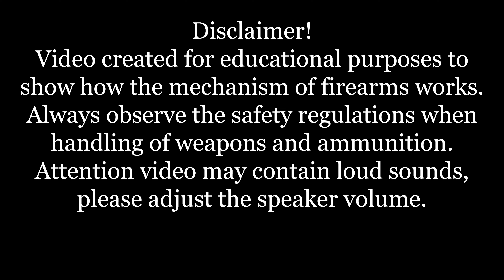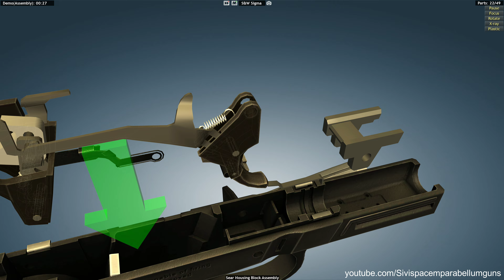Smith & Wesson Sigma: full disassembly & assembly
The Smith & Wesson SD, formerly known as the Sigma, was Smith & Wesson's first venture into using synthetic materials in pistol construction, using high-strength polymer material for the frame. The pistol is similar to a Glock safe-action pistol in both its design and operation, leading to some controversy and speculation as to the legality of the pistol's patents.

Created in 1994, the Sigma incorporates pre-set striker firing mechanism. It is available in both .40 S&W cartridge and 9×19mm Parabellum being one of the first pistols purpose-designed to handle the .40 S&W. Similar styled sub-compact designs in .380 ACP and 9×19mm were also manufactured. A limited number of these pistols were also chambered for the .357 SIG cartridge.